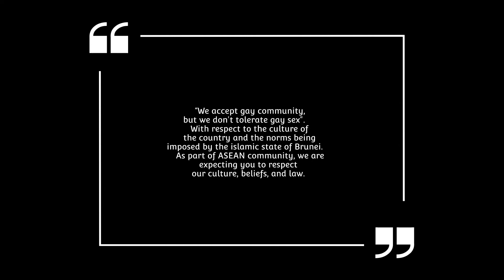Brunei's Infomercial (An affection that knows limitation)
Acero, Liza S.
Balanquit, Louie Jay G.
Fabio, Nikka G.
Merino, Kevin A.